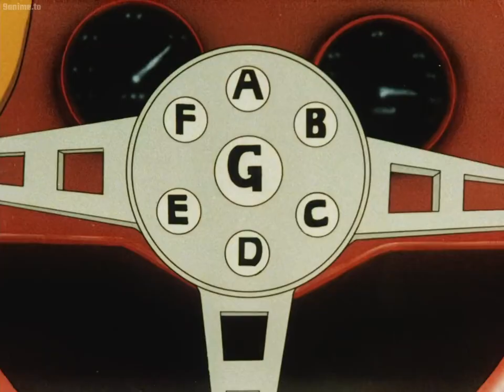Speed Racer - ep 8 - "The Race against the Mammoth Car" - part 2